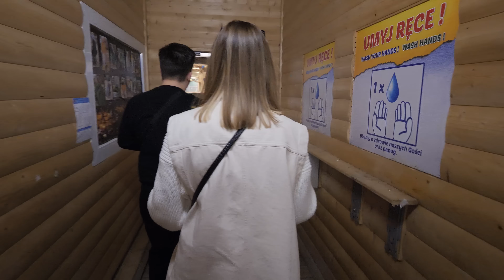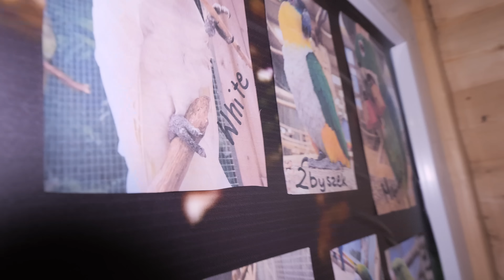TA PAPUGA KOSZTUJE 10,000 ZŁOTYCH! *kupujemy?*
Hejka! ❤️
W dzisiejszym odcinku pojechałam wraz z moim chłopakiem @rogalik95 do papugarni gdzie zobaczyliśmy jedną z najdroższych papug na świecie 😇

📸Fotki ➔ Pinki_jo
📸Fotki ➔ rogalik95